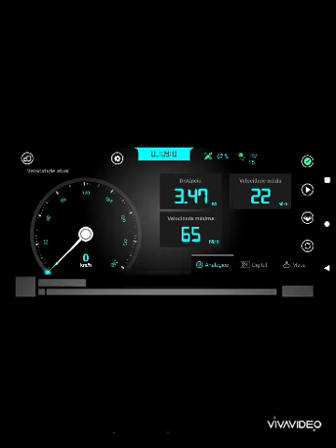amigos Tiago x amigos diano rua de baixo.